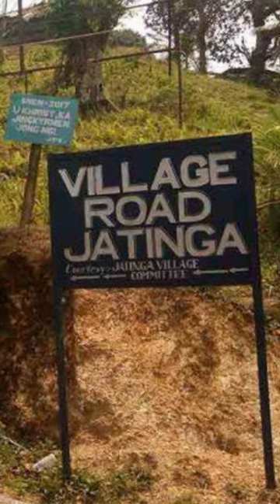Jatinga Bird Suicides: An Ornithological Puzzle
For over 100 years, a curious phenomenon has been observed in the small village of Jatinga, Assam, India. It occurs exclusively during the hours of 6 to 9:30 pm on dark, moonless nights following the monsoon season in September and October when birds suddenly become disoriented and plunge to the ground.

TRAVEL LOGISTICS
The nearest major city to Jatinga is Silchar, and the closest airport is Silchar Airport, also known as Kumbhirgram Airport (IATA: IXS). Domestic flights from major Indian cities like Kolkata, Guwahati, and Imphal connect to Silchar. While it is possible to travel from Silchar to Jatinga by bus, the nearest access point to Jatinga is Haflong town, located just 9 kilometers away. Jatinga features a birdwatching center that can provide accommodation with prior notice given to the district forestry office in Haflong. Alternatively, visiting Jatinga on a day trip from Haflong by auto-rickshaw may be a more convenient option. Silchar Airport is situated approximately 108 kilometers (about 67 miles) southeast of Haflong in the state of Assam, India. The journey from Silchar Airport to Haflong typically takes around 3 to 4 hours.

The fair use of copyrighted material is allowed under Section 107 of the Copyright Act, which provides guidelines for the use of copyrighted works for purposes such as criticism, comment, news reporting, teaching, scholarship, and research. This video's use of copyrighted material is transformative, as it incorporates the copyrighted material into a new work for the purpose of commentary.